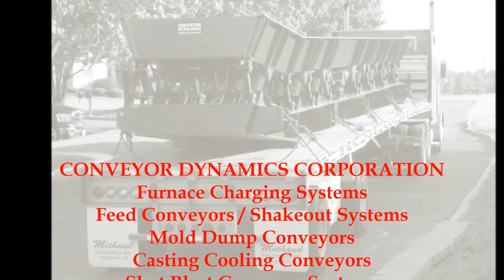DIDION International Inc. Movie Trailer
A look into the production and build of DIDION Rotary Drums and Conveyor Dynamics Vibratory Processing Equipment for the foundry and material processing industries.